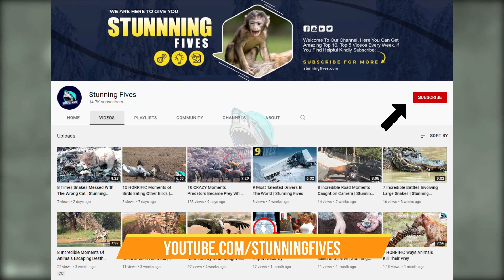Interesting Animal Moments Caught On Camera | Funniest Animals | RANDOM FUNNY VIDEOS #13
Moments of Animal Genius That Will Amaze You | Interesting Animal Moments | Funny Animal Videos
Most Interesting Animal Moments Caught On Camera :
In this series, we'll be highlighting some of the most amazing animal moments that have been caught on camera. From incredible feats of strength to unbelievable acts of cunning, these animal moments will amaze you.
  Today, we're highlighting the amazing moments when animals demonstrate their brilliant minds. From squirrels that learn to steal food to lions that build amazing nests, these moments are sure to fascinate you. Watch and be amazed by the animal genius on display in these amazing videos!